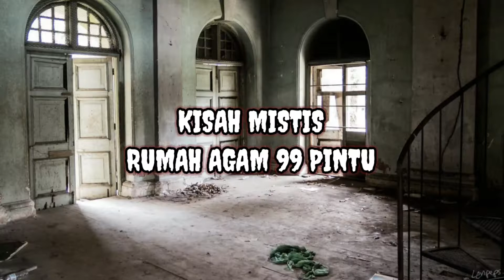ASAL USUL & KISAH MISTERI RUMAH AGAM 99 PINTU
Storikza Eps 1 - Rumah Banglo 99 Pintu

Semua material yang difitur dalam video dimiliki oleh para pemiliknya yang kami hormati. Kami tidak mengklaim material mereka sebagai milik kami. Semua video/foto yang digunakan dalam penjelasan adalah sebatas visualisasi, bukan merupakan foto asli atau gambaran asli dari kasus yang dibahas, dan ada juga beberapa material yang asli.